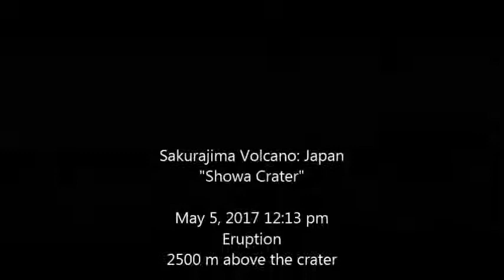Sakurajima Volcano 5-5-17 12:13 pm "Eruption"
Sakurajima Volcano May 5, 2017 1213 pm "Eruption"
A nice eruption is seen on this cloudy & rainy day in Southern Japan at the Sakurajima Volcano..

05/05/ 12:13 pm,
eruption
2500 m above the crater